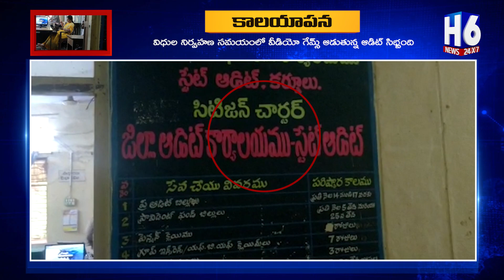కర్నూలు కలెక్టర్ కార్యాలయంలో జిల్లా ఆడిట్ సిబ్బంది గేమ్స్ తో కాలయాపన | H6 NEWS | TODAY NEWS